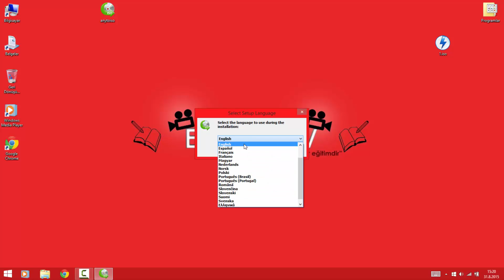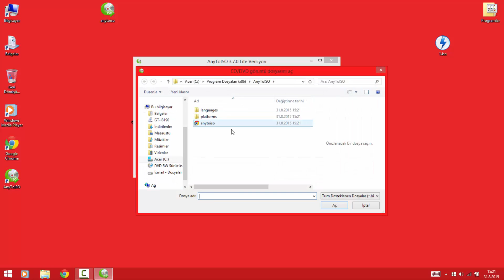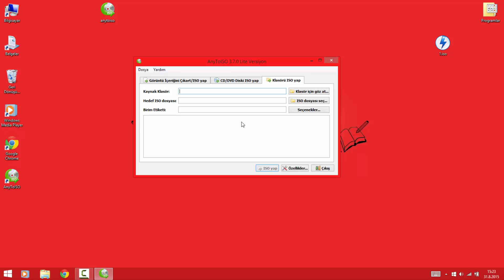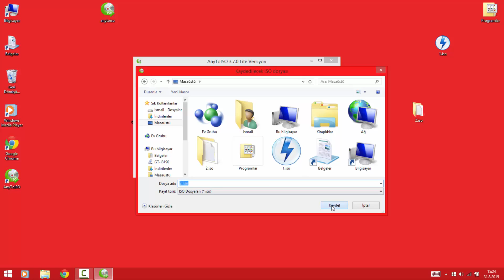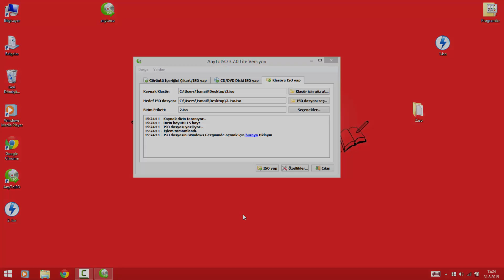AnyTOISO Programı Kurulumu ve Kullanımı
Bu videoda, AnyTOISO adlı programın kurulumunu ve kullanımını anlattım.

PROGRAM BİLGİLERİ
Program Adı: AnyTOISO
Program Boyutu: 5.52 MB
Program Sürümü: 3.5.1
Program Yapımcı: CrystalIdea Software
Program Dili: İngilizce
Program Lisansı: Ücretsiz
Program Sistemi: WinXP, Vista, Win7, Win8
Program İşlevi: AnyTOISO programı, iso dosyaları oluşturabilir ve iso dosyalarını açabilir.

Kanalımızdaki diğer eğitimlerimize bakmayı kesinlikle unutmayın !